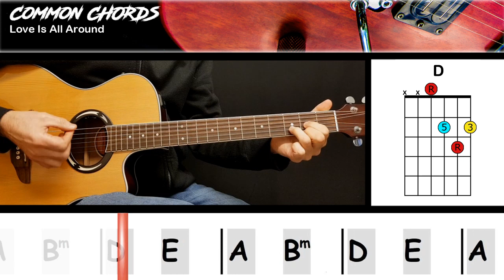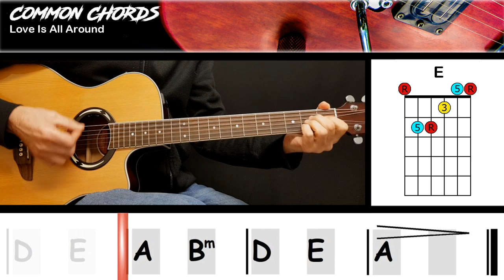Love Is All Around - Wet Wet Wet | EASY GUITAR CHORDS | Common Chords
Try out YOUR approach to LOVE IS ALL AROUND by heading and jam the full version with a Video Band!